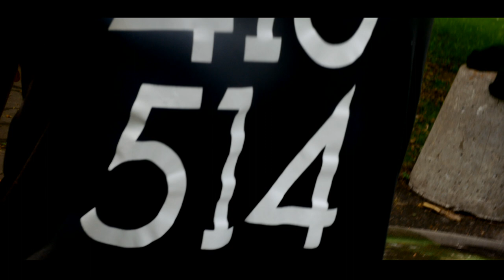DON SHELLZ | RO$ENBERG - 100 (OFFICIAL VIDEO) | SHOT BY PAVFILMS